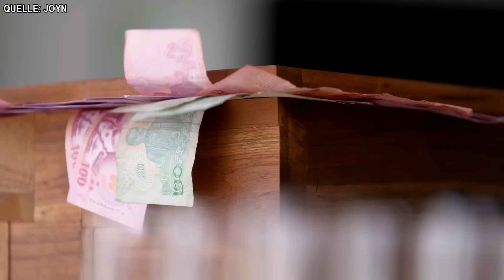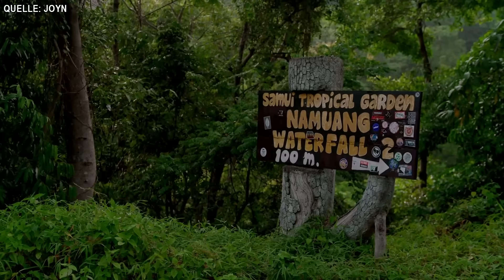Reality Backpackers: Wie GEIL ist DIESER CAST!?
Reality Backpackers: Cosimo im Dschungel!

Welche Stars holen sich selbst hier raus? Joyn setzt in der neuen Reality-Show "Reality Backpackers" ab Freitag, 12. Januar 2024, acht Reality-Stars auf der thailändischen Insel Ko Samui aus. Ihre Challenge: Ohne Land- und Kreditkarte sollen die Backpackers den Weg zurück zum Startpunkt finden. Dort wartet eine Luxusvilla und das zu gewinnende Preisgeld. Welche Stars behalten im heißen Dschungel einen kühlen Kopf? Wer geht am thailändischen Strand nicht baden? Wer findet sich ohne Smartphone und Navigation auf den Straßen Ko Samuis zurecht?
"Wenn es hart auf hart kommt, schlafe ich auch nackt auf dem Boden", kündigt Reality-Star Christina Dimitriou an. Mit ihr wollen sieben andere Stars beweisen, dass sie die Backpacking-Herausforderung am besten meistern:
Der Reality-Allstar und Checker vom Neckar Cosimo Citilio
Die Entertainerin und Sängerin Melody Haase
Das deutsche Model Cecilia Asoro
Der Sunnyboy und Frauenschwarm Tommy Pedroni
Die österreichische Rampensau Luis Tinderking
Die blonde Schönheit Lena Schiwiora
Die selbsternannte Reality-Queen Tara Tabitha

Das ist "Reality Backpackers":
Ein Jeep holt vier Backpacker-Paare aus ihrer Villa auf Ko Samui ab, um sie anschließend im Dschungel, an Stränden und in den Kleinstädten der thailändischen Insel auszusetzen. Über verschlüsselte Botschaften erhalten die Zweierteams täglich ihre Wegbeschreibungen bis zum Nachtlager mitten in der Wildnis. Ade Luxus und Komfort. Die Versuchungen sind groß: Eine Nacht im Hotel, mehr Geld für alkoholische Drinks oder eine kleine Abkürzung mit dem Tuk-Tuk. Welches Duo wird sich erfolgreich durchkämpfen und den verführerischen Versuchungen widerstehen? Und welches Team wird beim Exit-Voting nach Hause geschickt? Cheerio Entertainment GmbH produziert "Reality Backpackers" exklusiv für Joyn in Deutschland.

Klingt cool? Finde ich auch, daher werde ich, dein OnionDog, auch dieses Format wieder kommentieren, parodieren und analysieren!